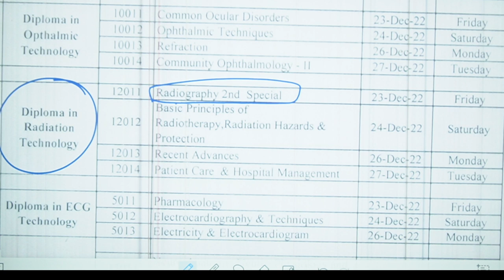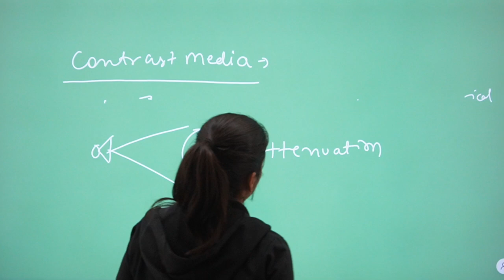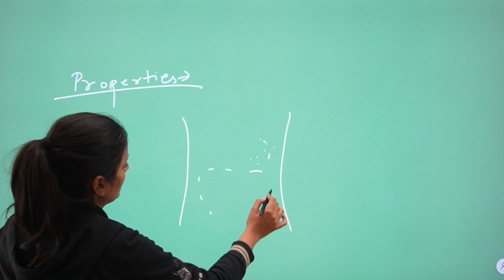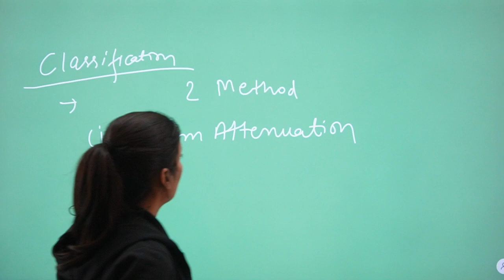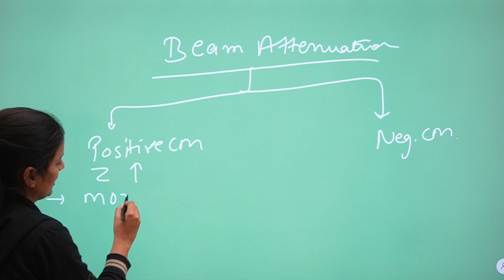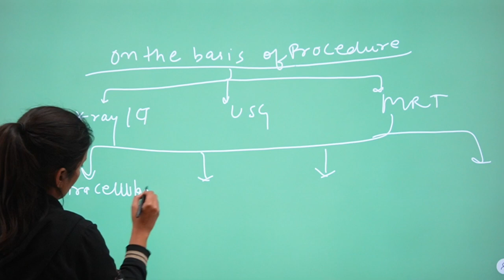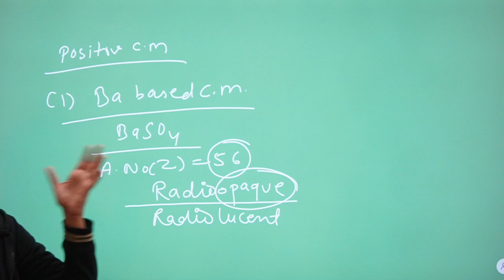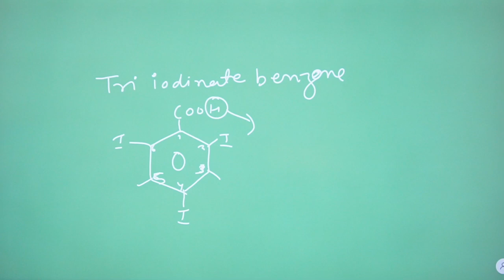DRT 2nd Year | Contrast Media Lecture - 01 | Exam Quick Revision Class | By :- Anjali ma'am | PCW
Online & Offline Classes are Avilable
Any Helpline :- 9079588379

INTRODUCTION & BASIC KNOWLEDGE OF GENERAL RADIOGRAPHY 1ST YEAR CLASS

Rajasthan Univercity of Health Sciences
Ruhs